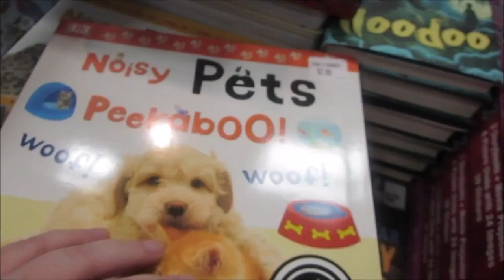May 11, 2016 Day 651 (A Hamster says what?)